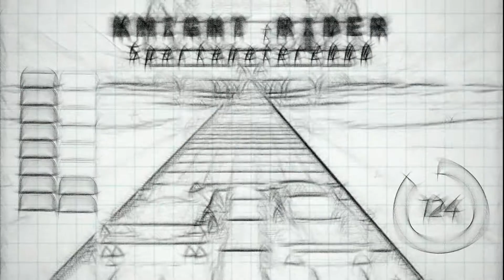Hard Retro Rap Beat - "Knight Rider" - (Prod. Spartanater2000)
This beat's main melody gave me 80's vibes, so I made a video to compliment that. Enjoy.

Effect author credits:
FrameBlur - Cynex
Youlean Retro Road - Youlean
HUD Meter Bar, HUD Meter Radial - Rado1